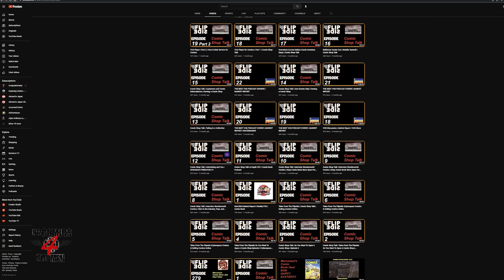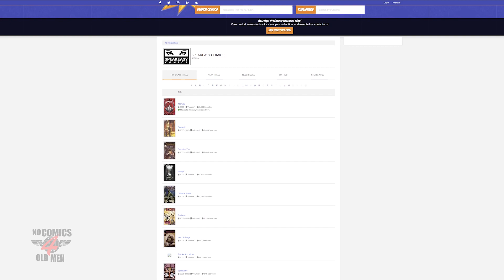Channel Updates and Short Lived Indie Speakeasy Comics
Finally new content we hope to make it more regular